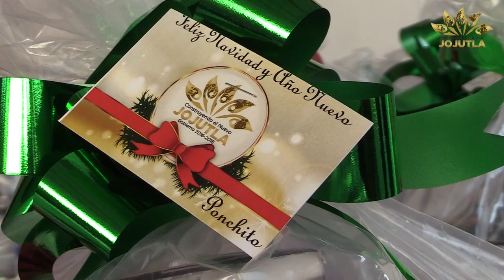Ayuntamiento entrego despensas a policías de Jojutla con recursos del programa FORTASEG 2016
El presidente municipal de Jojutla Alfonso de Jesus Sotelo Martínez entrego despensas a 115 elementos de seguridad publica con recursos de coparticipación del programa FORTASEG 2016